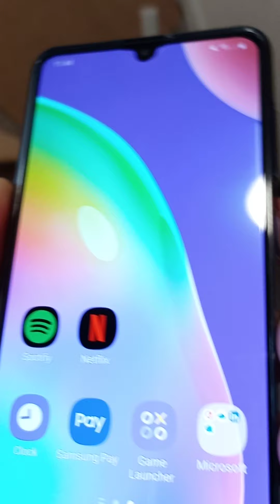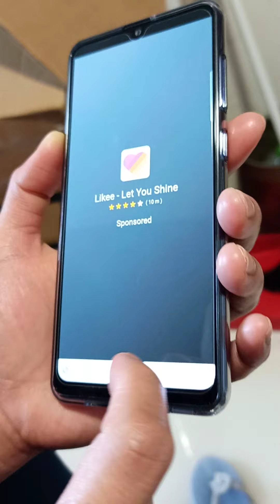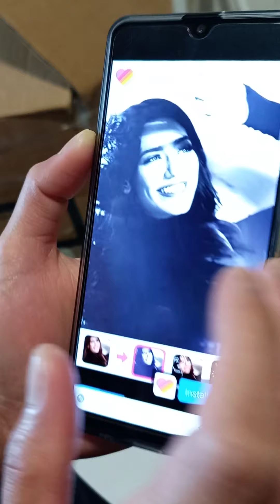Adik ang kasama ko sa Bubble shooter but looser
Nice game patanggal sa streets lang